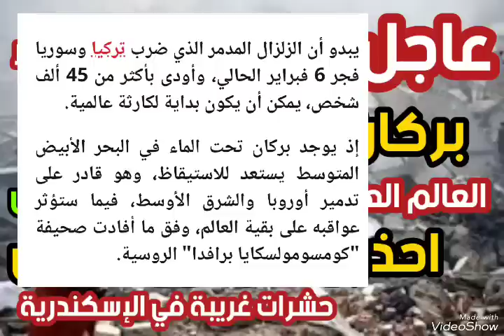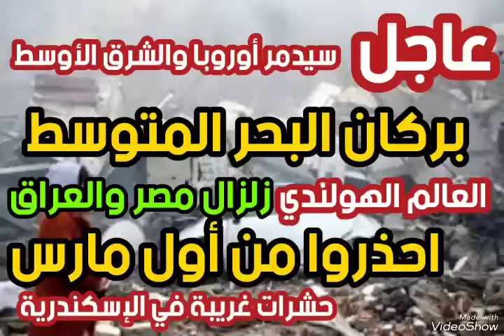عاجل تصريحات مرعبة للهولندي احذروا من أول أسبوع في مارس بركان البحر المتوسط زلزال مصر حشرات الإسكندر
# زلزال مصر والعراق # بركان البحر المتوسط # احذروا أول مارس العالم الهولندي # علامات الساعة # الشيخ تامر إبراهيم مدرس علوم القرأن الكريم والباحث في علوم آخر الزمان #